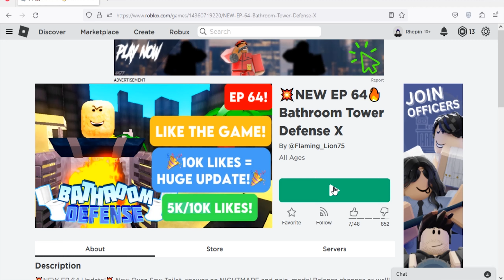Roblox Bathroom Tower Defense X -New Codes October 2023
New codes for credits in Roblox Bathroom Tower Defense X